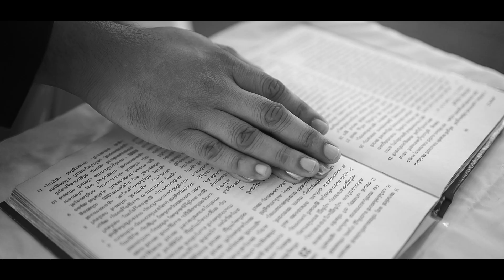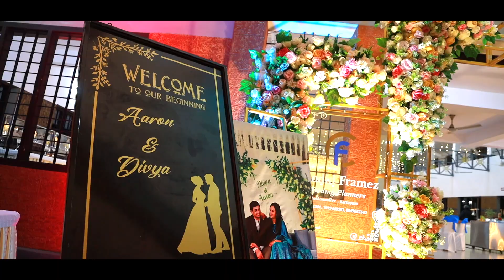Kerala Best Wedding Highlight Video |Aaron-Divya| Wedding Highlight Chakolas Pavilion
CRYSTALLINE :Wedding Videography Kerala with the finest Wedding Videographers, you can rely on us to provide highquality wedding videography; candid wedding videography; we like capturing beautiful details that will last a lifetime.

OUR SERVICE AVAILBLE ALL OVER KERALA _ INDIA _ DUBAI

Couple           : Aaron And Divya
Composition : Team Crystalline Wedding Photography